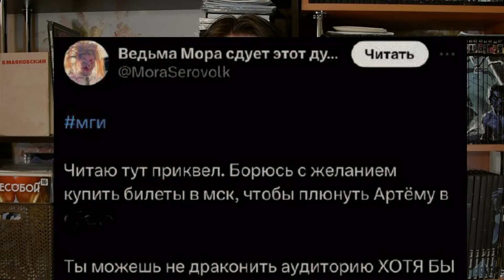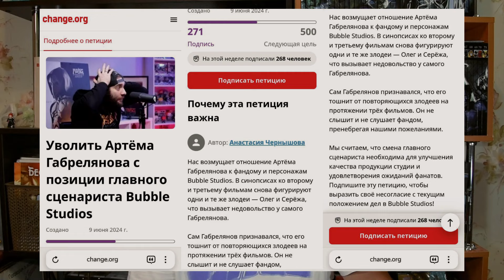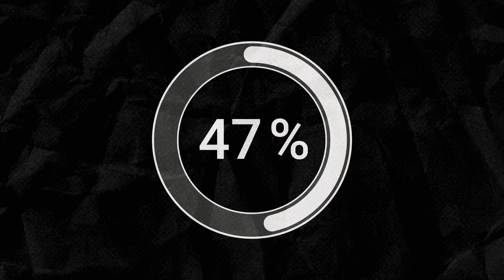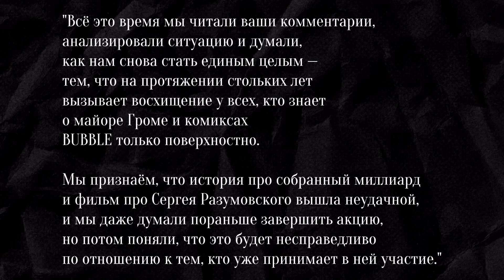ГАБРЕЛЯНОВ против ДЕВОЧКИ из "Twitter" / ЧЕЛЛЕНДЖИ "Грянет Гром" / СУДЬБА "Bubble"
00:00 - Без обид
00:17 - Всем привет!
00:42 - О чём видео?
01:20 - Челленджи "Грянет Гром"
05:01 - Внезапно, Mellstroy
06:09 - Недовольный тиктокер
07:34 - Страшные комментарии
09:12 - Подкаст "Заскриптованный"
10:42 - Фандом "Bubble"
11:15 - Что такое "Фанфики"?
13:06 - Габрелянов прав!
15:04 - Скандал в "Twitter"
21:34 - Петиция
23:47 - Продолжаем опускаться на дно
30:27 - Разделяйте человека и студию
31:14 - Люди странные
31:57 - Новое видео и челленджи
32:26 - Итоги!
32:49 - Посыл!
33:07 - Лайк, подписка, комментарий
33:19 - Всем пока!